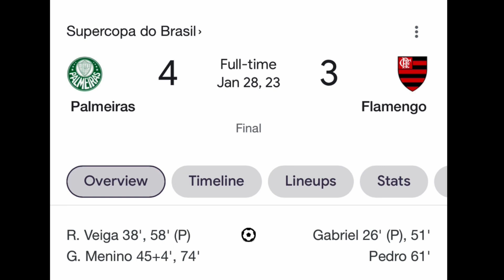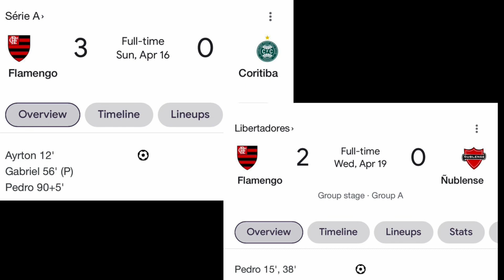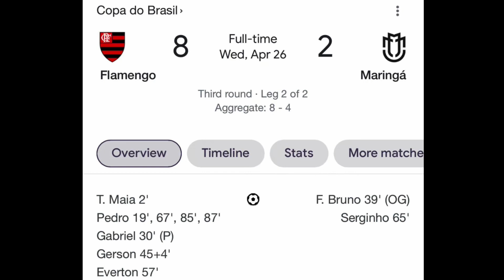Brasileirão 2023 Matchday 3 Vs. Flamengo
Brasileirão 2023 Matchday 3 Vs. Flamengo with Owen Sullivan telling us a bit more about Flamengo's year so far.